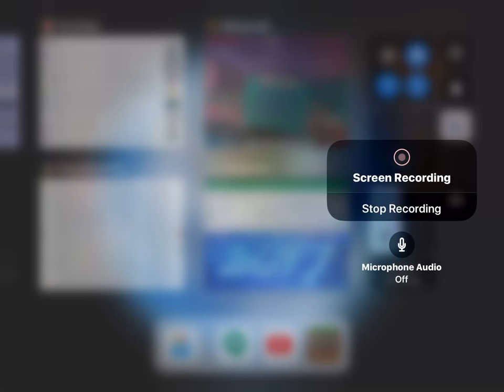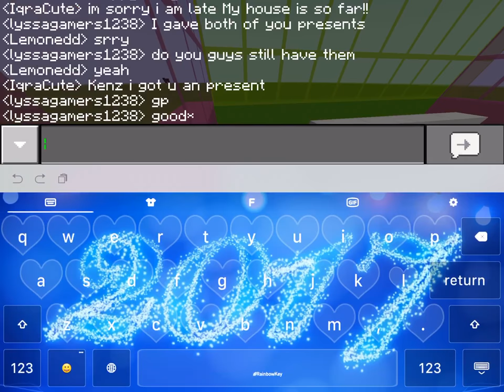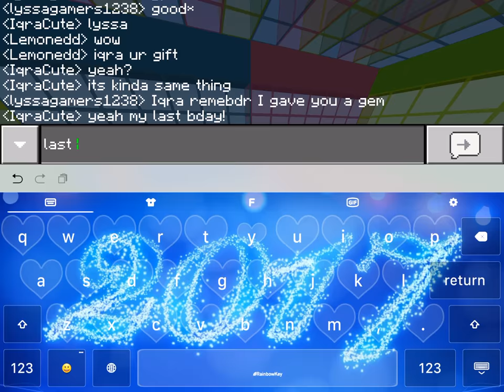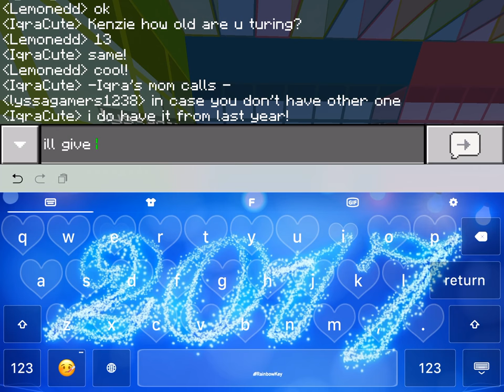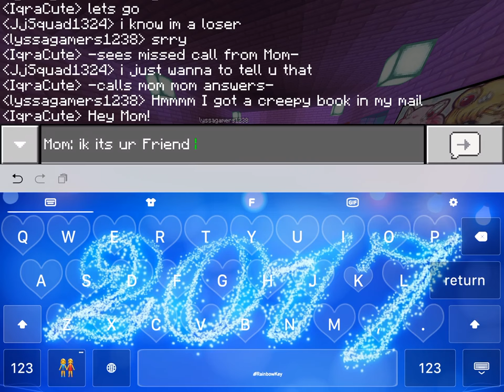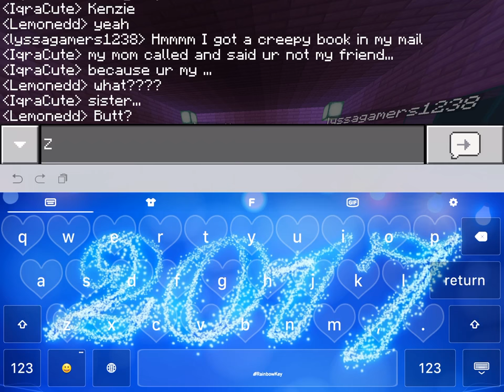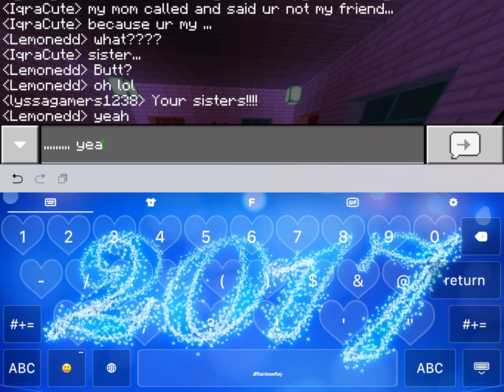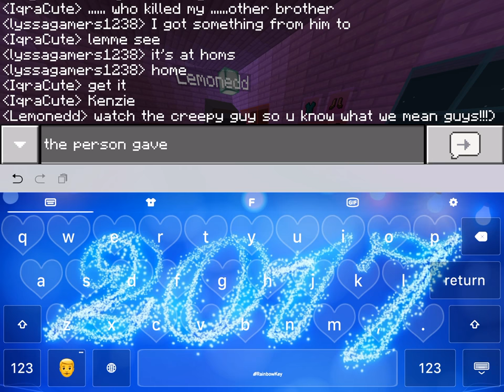Ep1 Iqra And Kenzie Bday Gone Wrong Unkown????